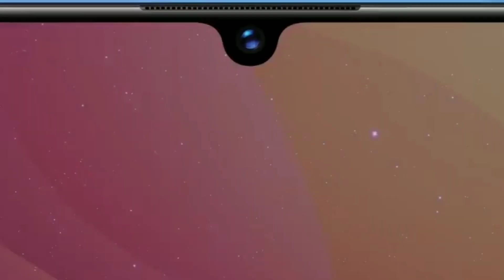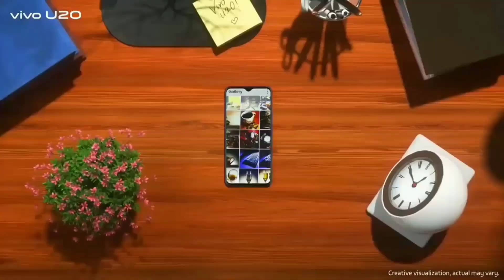Vivo U20 Android 10 & Funtouch Os 10 Update Kab Milega? | Vivo U20 Android 10 Update Date?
. KEEP SUPPORTING 😍👍👉🔔☑️..

. KEEP LOVING ♥️♥️😍☑️..